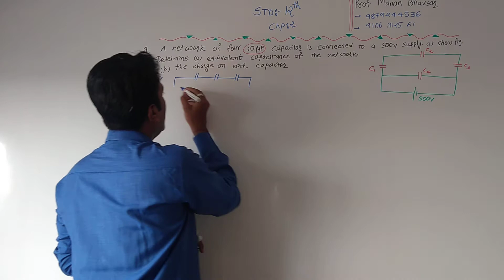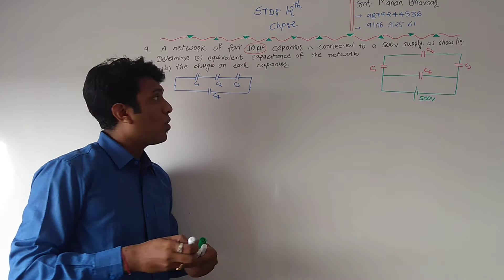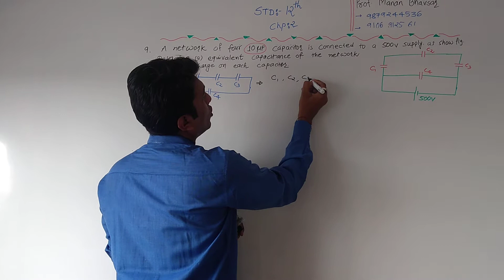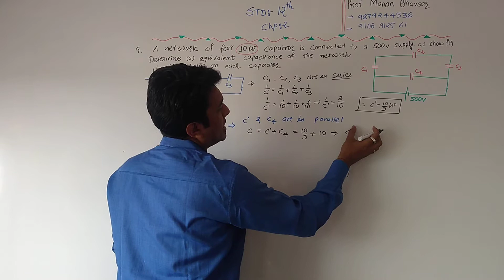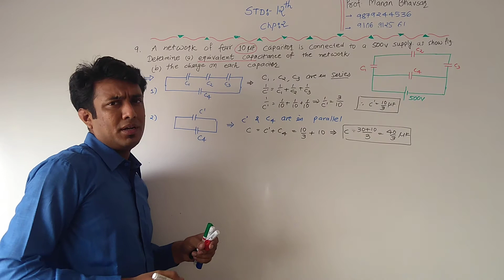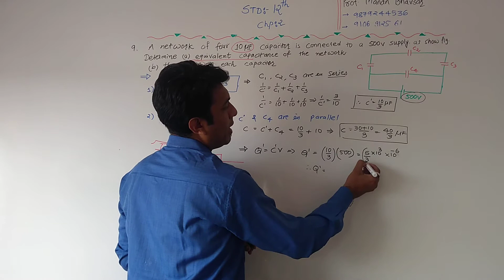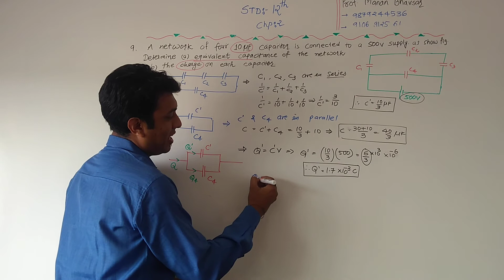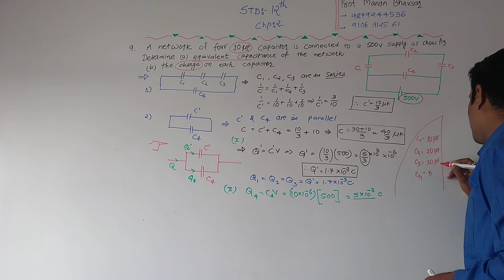std 12 ch 2 em illu 9